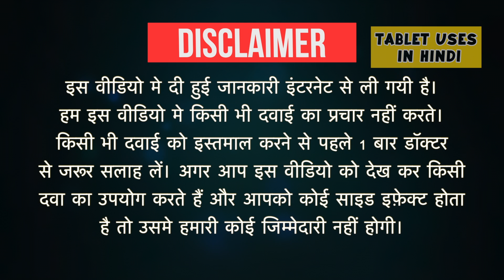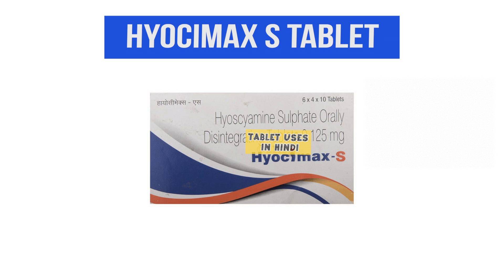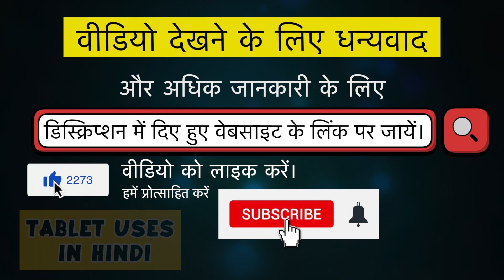Hyocimax-S Tablet Uses in Hindi | दर्द निवारक | Side Effects | Dose 💊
Hyocimax-S Tablet Uses in Hindi | Side Effects | Dosage

hyocimax s tablet uses in hindi
hyocimax s tablet how to use
hyocimax substitute
hyocimax 's vs buscopan
hyocimax tablet images